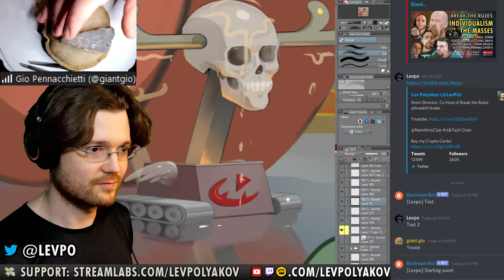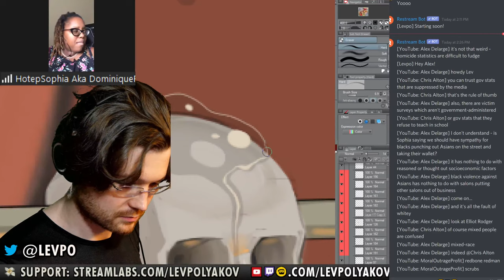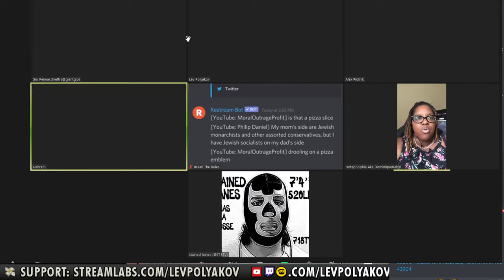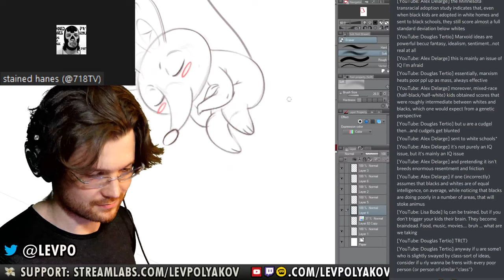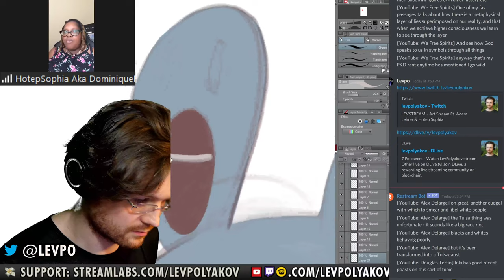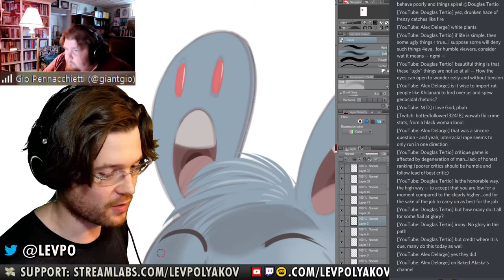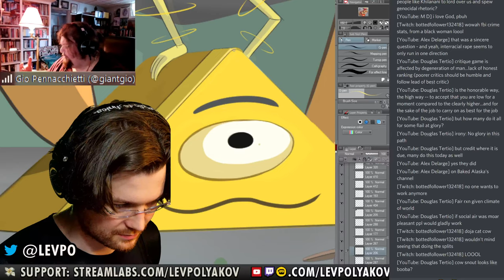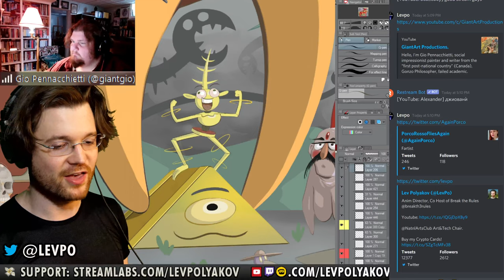LEVSTREAM - Art Stream Ft. Adam Lehrer & Hotep Sophia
I will be drawing my latest Levcards which I will upload on SuperRare & Knownorigin afterwards.

Donate during the stream so I'll read it out loud (till my channel grows enough to get superchats):